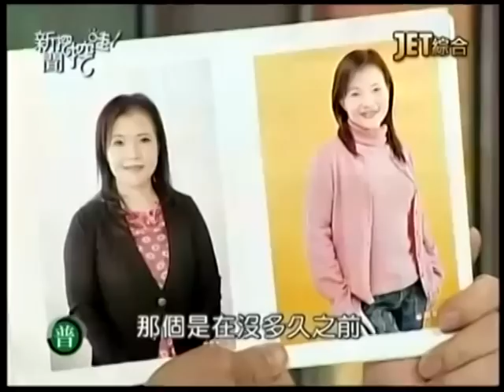新聞挖挖哇：營養師的減重秘笈20140509-5